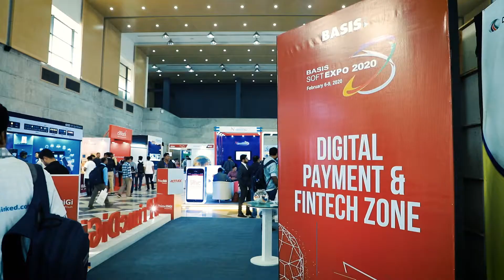Southtech at the Largest Tech Congress in Bangladesh!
Here are some highlights from the largest regional tech congress in Bangladesh- BASIS SoftExpo 2020!

Watch the video to get an idea of what went down at the event.

Southtech, a leading IT services provider, is empowering businesses with software solutions to help serve their customers better. Established in 1996, we started off as a small software business in Dhaka with only 4 employees. The Group has now expanded to provide customized software solutions across the globe with 145+ employees. Southtech’s growth is an example of a true entrepreneurial spirit and an unwavering passion for working towards the interest of humanity.

Today, our solutions are helping empower financially disadvantaged and service deprived individuals to move forward on their own. Our corporate clients are now able to harness the power of technology to their benefit, therefore reducing costs and increasing productivity.